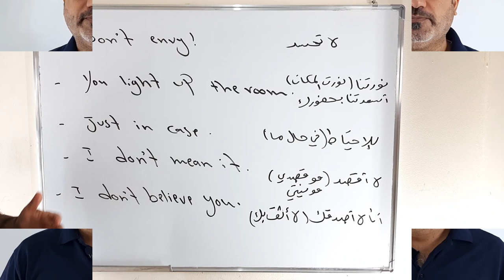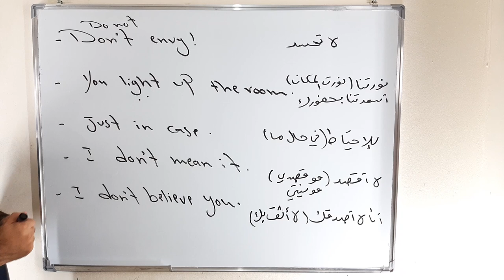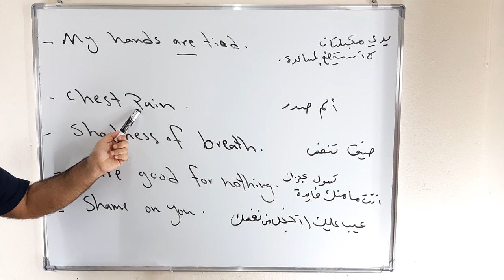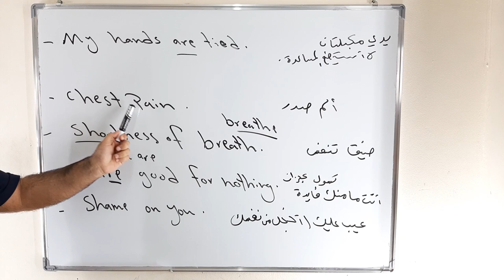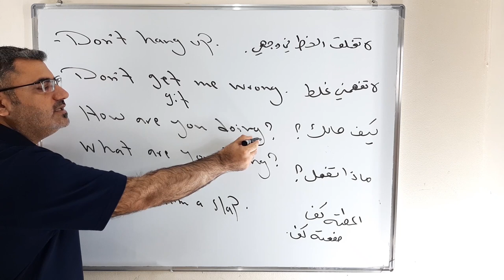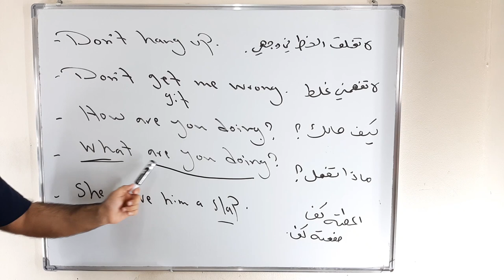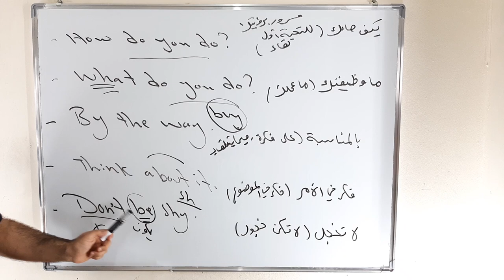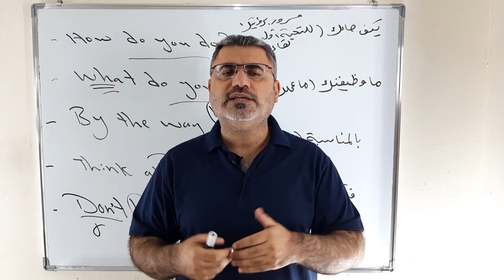عبارات وجمل انجليزية رائعة من حياتنا اليومية مع الترجمة واللفظ وقراءة الجملة بالتفصيل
نتعلم في هذا الفيديو كيف نحفظ جمل وعبارات انجليزية مع شرح وترجمة ل 20 جملة
Do not hang up
Do not get me wrong
She give him a slap
My hands are tied
chest pain
shortness of breath
You are good for nothing
shame on you
do not envy
You light up the room
just in case
I do not mean it
I do not believe you